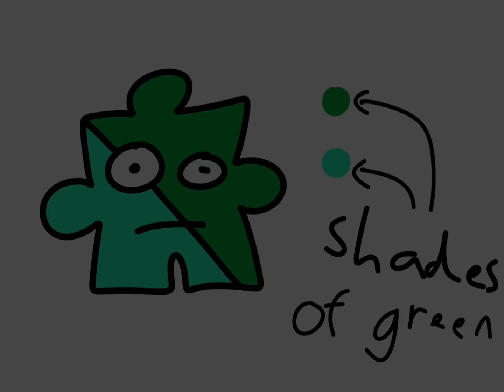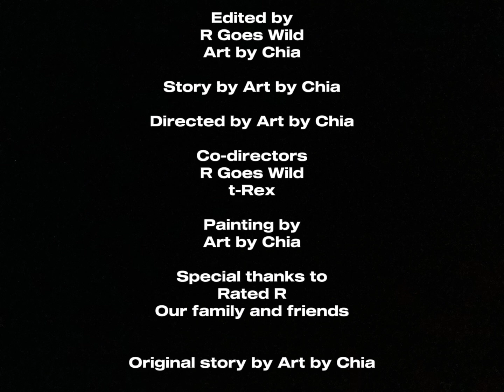THE JOURNEY TO FIT (A puzzle shape story)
In this video, Puzzle Jig (The main protaginist) sets off on a journey to find where he fits in. Along the way he meets other characters that help him on his journey. Follow his journey and I hope you like the story.

Puzzle Jig🧩: main character of this video.

Squorter Junior🟧: Big Boy.

Sogel🧱: He may sound robotic but thats just his accent.

King card👑: The wise leader of his card deck, he knows everybody. (mostly)

Queen card👑: The wife of King card, does most of the chores for King card.

Puzzle steve🧩: The guy that found the spot for Puzzle Jig.

ANIMATION: R Goes Wild
VOICE: t-Rex
STORY: Art by Chia